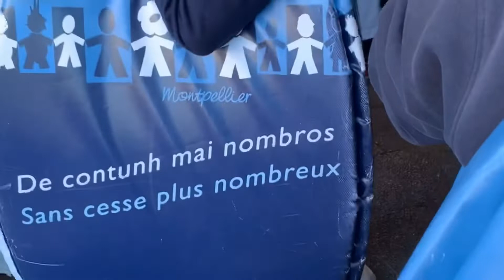LE MHR DANS LA PEAU :RUGBY CLUB TOULONNAIS 19 -19 MONTPELLIER HÉRAULT RUGBY ! (DÉBRIEF )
Vivez le débrief top14 entre Toulon et Montpellier après un match de notre équipe (19-19) on prend deux point à mayol